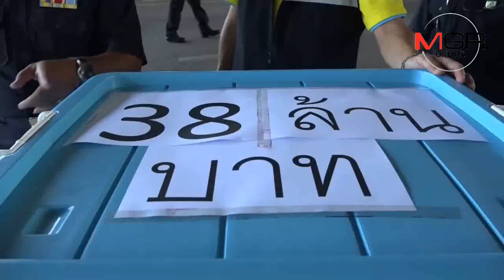จับแก๊งค้าเงินข้ามโขง! 3 ชาวลาวซุกเงิน 38 ล้านข้ามสะพานหนองคาย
11/10/2018 จับแก๊งค้าเงินข้ามโขง! 3 ชาวลาวซุกเงิน 38 ล้านข้ามสะพานหนองคาย
หนองคาย - ศุลกากรหนองคายรวบ 3 ชาวลาวขับรถเก๋งจะข้ามสะพานกลับประเทศ ค้นรถเจอเงินสดซุกในตู้ลำโพงและช่องเก็บของรวม 38 ล้านบาท คาดเป็นขบวนการค้าเงิน เผยเป็นครั้งที่ 3 ของการยึดเงินลักษณะนี้